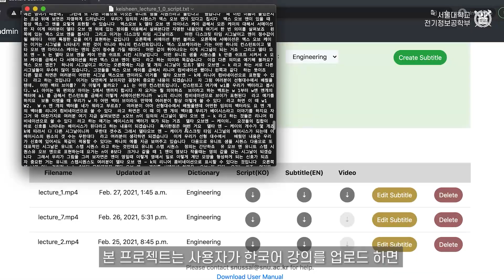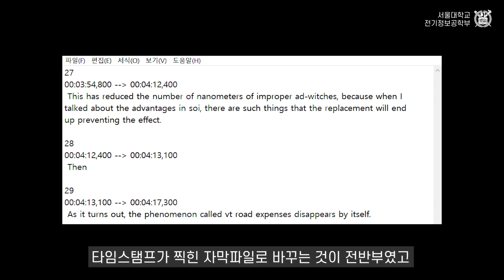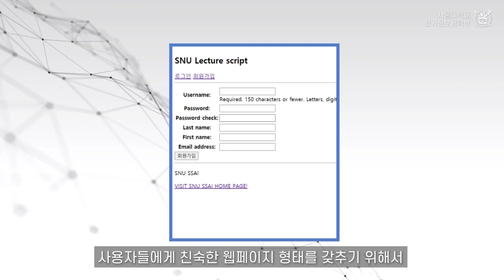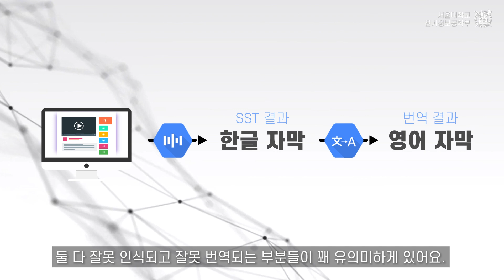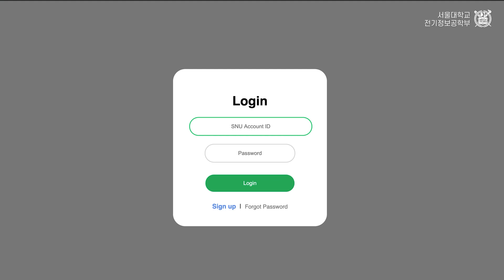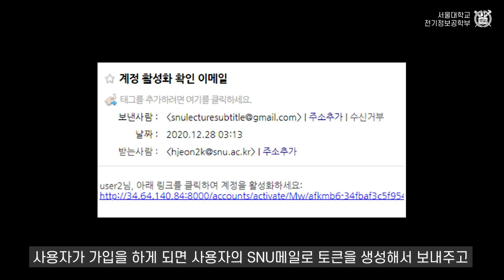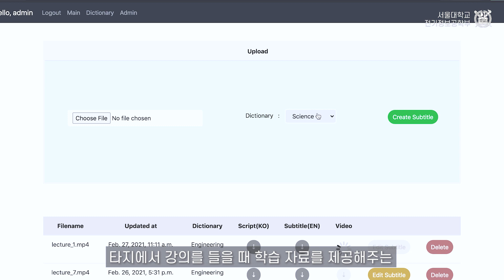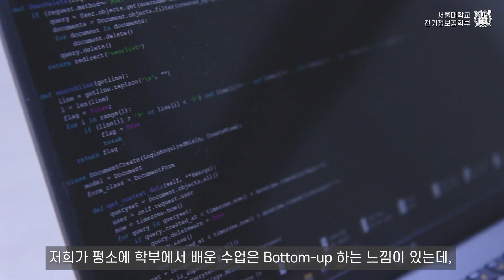흔한 서울대 공대생의 영어자막 다는 법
서울대학교 전기정보공학부 공식 채널을 개설하게 된 일렉트릭샤입니다!! ⚡⚡

지난 겨울방학 동안 인공지능반도체공학 연합전공 동계인턴 프로젝트가 있었습니다. 훌륭한 아이디어와 열정으로 똘똘 뭉친 프로젝트 팀들을 소개하는 시리즈로 채널의 포문을 열어보려 합니다!!

두 번째 영상은 STT(음성 인식 기술)과 번역 API를 활용하여  한국어 영상에 영어 자막을 자동으로 달아주는 웹사이트를 개발한 '동영상 강의 자동 번역’ 팀입니다. 외국인 친구들이 쉽게 한국어 강의를 들을 수 있도록 서비스를 만들어 친구들에게 큰 도움이 되고 있다고 합니다!

앞으로 다른 놀라운 팀들의 영상도 준비되어 있고, 다른 재미있는 컨텐츠들도 준비하고 있으니 기대해주세요!!

일렉트릭샤입니다. 갑사합니다!!

⏳ 타임스탬프 ⏳
00:00 인트로&자기소개
00:18 프로젝트 간단 소개
00:34 제작동기
01:28 프로젝트 구성
02:43 영어자막 생성 원리
03:39 기능 - 단어장
04:53 기능 - 회원 인증
05:28 기능 - 데이터와 보안
05:52 향후 전망
06:46 프로젝트 진행 소감